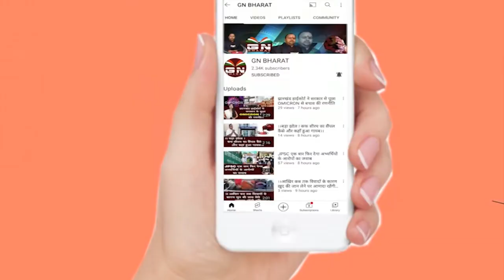Pakur || पूछताछ के लिए थाना लाए गए अब्दुल ने फांसी लगाकर दी जान, मचा हड़कंप